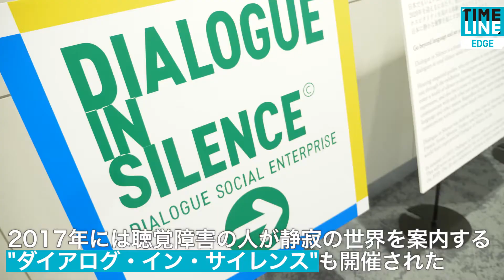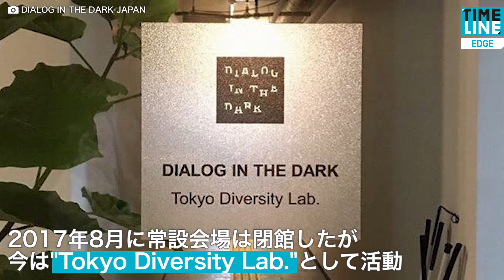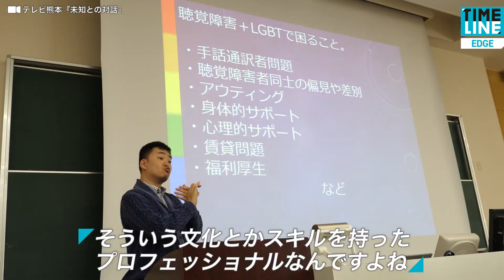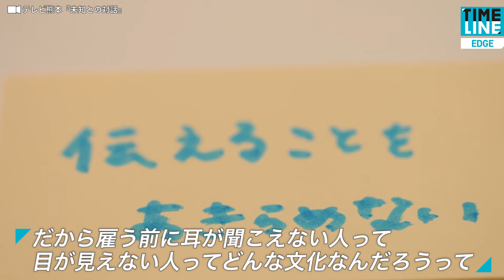[NEWS] “暗闇では僕が守ってあげる” 見えない・聞こえない対話が教えてくれること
目の見えない人、耳の聞こえない人の世界に入ると、彼らの強みや文化が見えてきます。

【NEW】“地元ファーストのバスケチーム!?” 地元愛を取り戻す 立川ダイスの挑戦

[NEWS] ゆくゆくは一家に一台？ ソーシャルロボットがあなたの生活を支える

[NEWS] 赤ちゃんを抱きしめるボランティア？ 定年退職後に見つけた天職とは

[NEWS] 最先端テクノロジーがスポーツ用具に!? “ゆるスポ”で日本の技術力を再発見

[NEW!] ”お互いの個性を生かした戦略を練る” PDCAを回す小学校の体育とは？